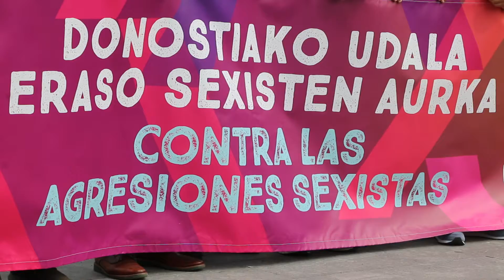Elkarretaratzea / Concentración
Emakumeen sexu askatasunaren aurkako azken gertaerak gaitzesteko elkarretaratzea

Concentración de condena ante las últimas vulneraciones de índole sexual contra las mujeres